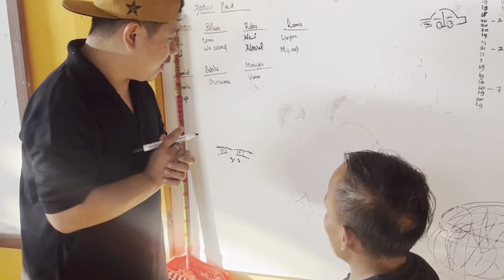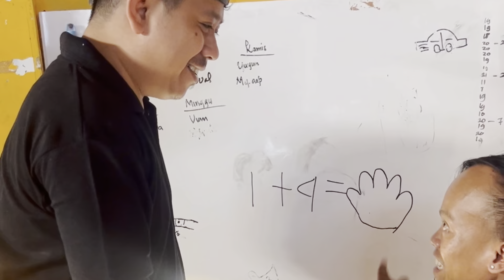KUMPULAN KOMEDI SUNDA ADE KIPLI SI KEVIN DENGAN KEPINTARAN NYA 🤪‼️